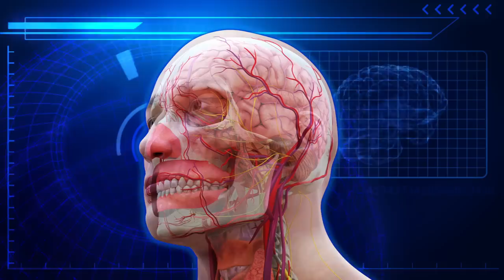Broken elevator trim tab possible cause of Reno air race crash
A faulty elevator trim tab may be behind the crash at Friday's Reno air race that killed 10 people. Photographs taken before the modified P-51 Mustang crashed show the trim tab hanging loose on one side and dragging behind. The malfunction would make the plane uncontrollable and possibly cause the pilot to black out due to G-force induced Loss of Consciousness, which occurs when excessive g-forces drain blood from the brain. Source: LA Times, Americanflyers.net